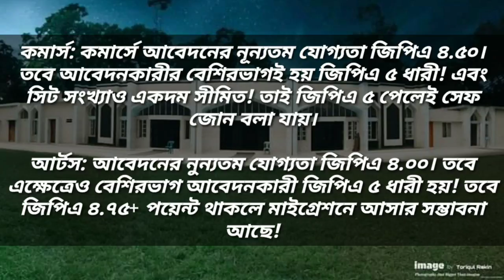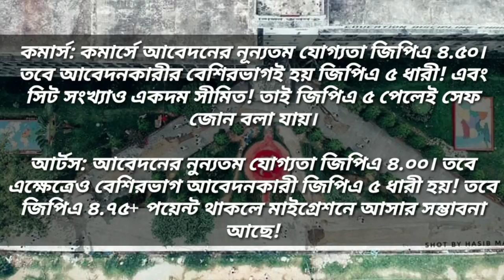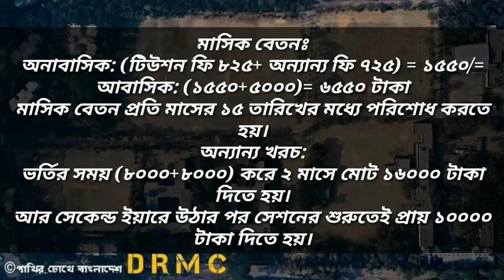Dhaka Residential Model College A To Z | ঢাকা রেসিডেনসিয়াল মডেল কলেজ পরিচিতি |কলেজ রিভিউ ০৩ | DRMC